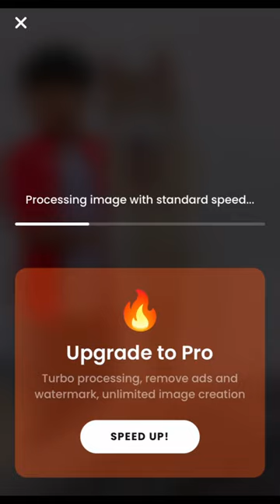Edit & enjoy your pets pictures with this app “VOILA AI ARTIST”